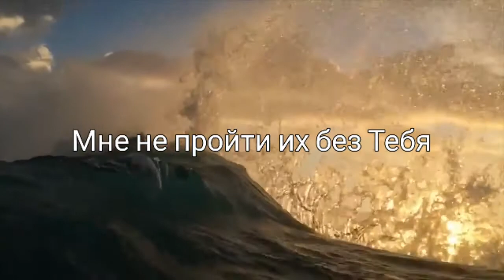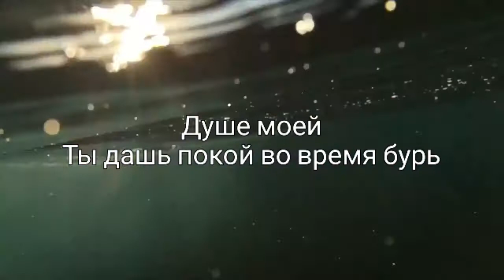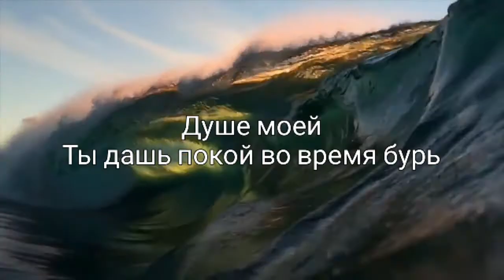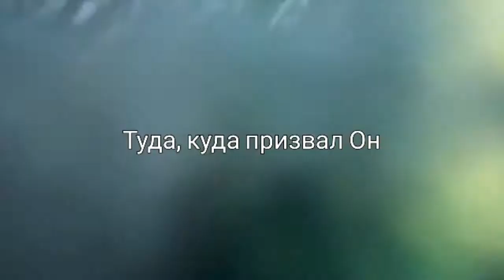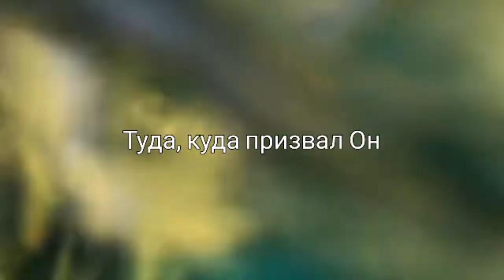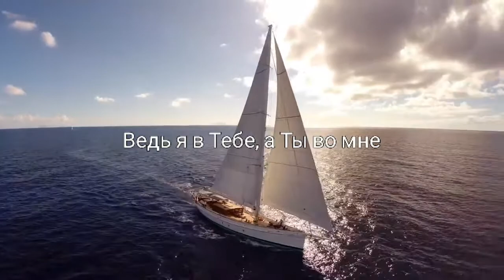Океаны минус укороченный